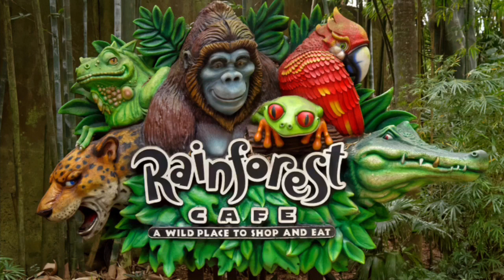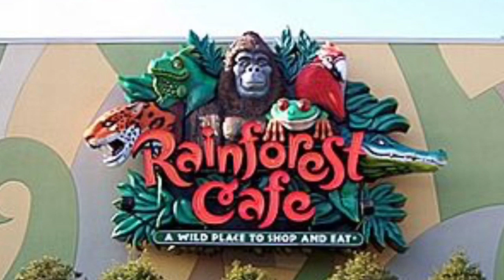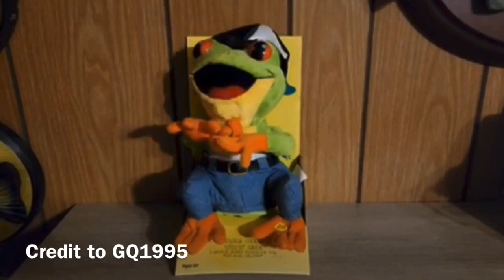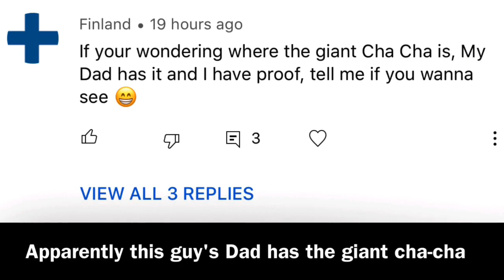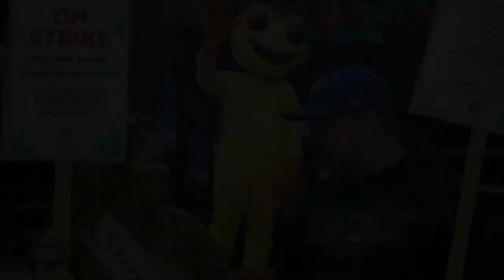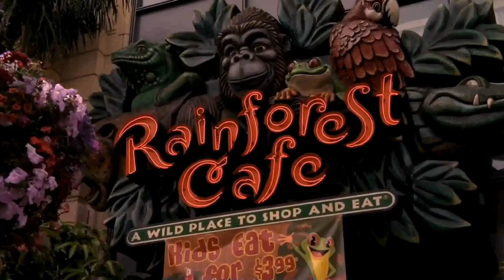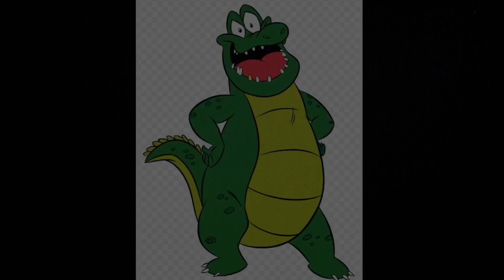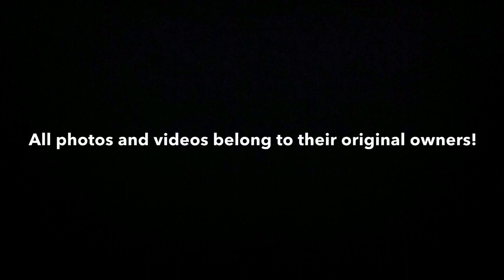The History Of Rainforest Cafe Mascots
Here is the 4th installment of season 2 of my “History Of” series

In this video I go over the history of every single Mascot and costume from the iconic & nostalgic restaurant chain Rainforest Cafe!

This video idea goes back to mid 2021 when I was trying to figure out what other Mascots I wanted to cover in the next season of the history of series. I then remembered that April was the month of Earth Day and Spring, so I wanted to do a mascot that was associated with those 2 things. What better mascot to do than the ones found at Rainforest Cafe!

I just want to thank all the websites and people who helped me complete this movie!